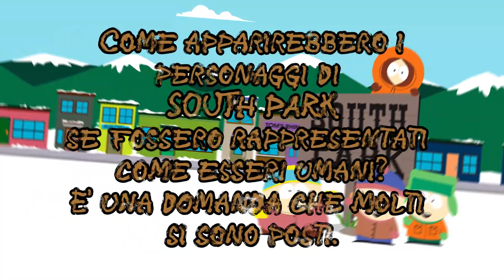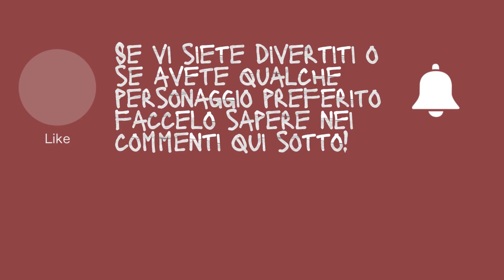South Park nella vita reale (generati da AI)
L'intelligenza artificiale ricrea i personaggi di South Park come persone reali!

Creato da Ai utilizzando Midjourney.

Con protagonisti: Cartman, Marsh, Kyle Broflovski, Kenny McCormick, Butters Stotch, Chef, Mr. Garrison, Randy Marsh, Wendy Testaburger, Kanye West

Esplora il mondo di South Park come mai prima d'ora con questa incredibile trasformazione dei personaggi in vere persone, grazie alla potenza dell'intelligenza artificiale!

Creato da Ai usando la tecnologia Midjourney, questo video presenta una rivoluzionaria metamorfosi di Stan, Kyle, Cartman, Kenny, Butters, Randy e altri personaggi di South Park. Da esilaranti battute di Cartman ai colpi di sfortuna di Kenny, osserva questi iconici abitanti della cittadina del Colorado assumere forme umane in modo iperrealistico.

Imbarcati in un viaggio visivo che sfida la linea tra cartone animato e realtà, dove i volti familiari si fondono con tratti incredibilmente realistici. Una visione imperdibile per gli appassionati di South Park e gli entusiasti della tecnologia. 🌟